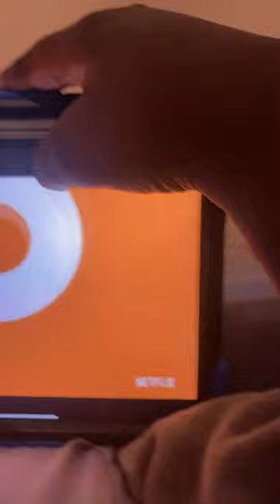Octonauts movie the cave of sac actun